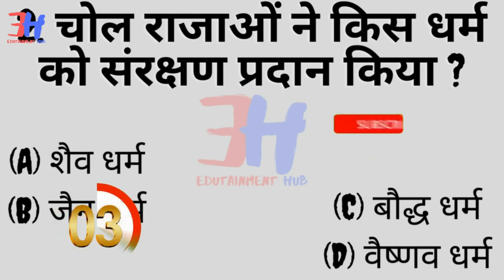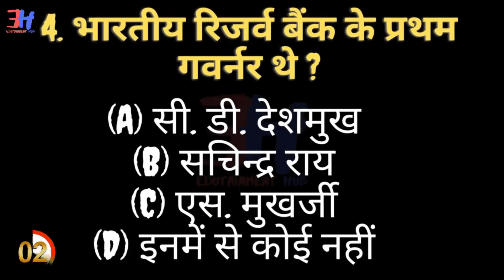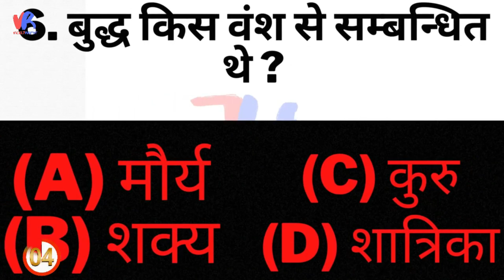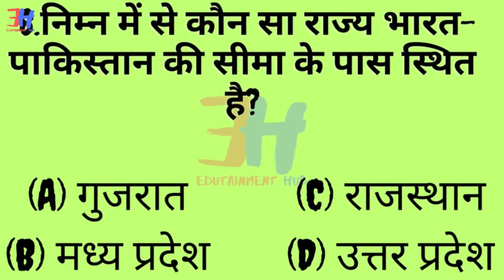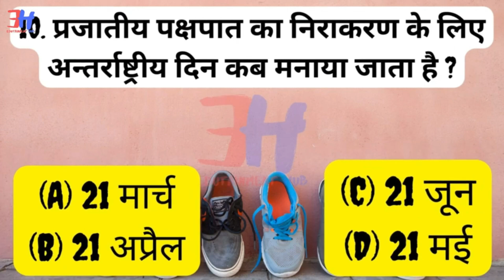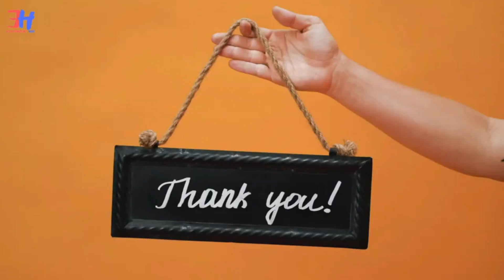G K QUESTION & ANSWER {9-SEP}